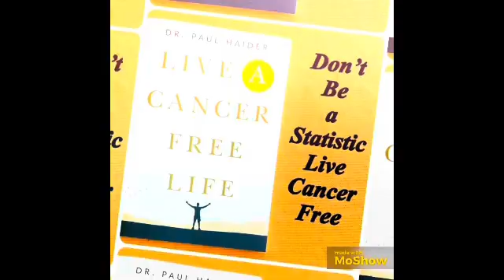L-Ergothionine Supplement for Life Extension - Brand New Studies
New Studies Show Healthy Aging Might Be Enhanced Taking Natural L-Ergothionine. Can We Live a Much Longer Healthier Life? No Side Effects, Very Safe, Inexpensive, Watch Short Video to Find Out Everything. See Scientific Studies Below, Watch Video, Dr. Paul Haider – Award Winning Master Herbalist and Health and Wellness Instructor for 34 Years.

See Science Studies Below: Lots of Studies, just in 2024 over 120 studies

NIH - 2024 - Ergothioneine and its congeners: anti-ageing mechanisms and pharmacophore biosynthesis

NIH - 2024 - L-Ergothioneine slows the progression of age-related hearing loss in CBA/CaJ mice

NIH - 2024 - Ergothioneine promotes longevity and healthy aging in male mice

NIH - 2024 - L-ergothioneine reduces mitochondrial-driven NLRP3 activation in gestational diabetes mellitus

NIH - 2024 - Ergothioneine boosts mitochondrial respiration and exercise performance via direct activation of MPST

NIH - 2024 - The Antioxidant Ergothioneine Alleviates Cisplatin-Induced Hearing Loss Through the Nrf2 Pathway

NIH - 2024 - Investigating the efficacy of ergothioneine to delay cognitive decline in mild cognitively impaired subjects: A pilot study

NIH - 2024 - Effects of an ergothioneine-rich Pleurotus sp. on skin moisturizing functions and facial conditions: a randomized, double-blind, placebo-controlled trial

NIH - 2023 - Ergothioneine: an underrecognised dietary micronutrient required for healthy ageing?

NIH - 2022 - Ergothioneine and its prospects as an anti-ageing compound

NIH - 2022 - Ergothioneine and central nervous system diseases

NIH - 2022 - Ergothioneine in the brain

NIH - 2016 - Food-derived hydrophilic antioxidant ergothioneine is distributed to the brain and exerts antidepressant effect in mice

NIH - 2015 - Ergothioneine, an adaptive antioxidant for the protection of injured tissues? A hypothesis

NIH - 2018 - Ergothioneine - a diet-derived antioxidant with therapeutic potential

NIH - 2021 - Ergothioneine, recent developments

NIH - 2020 - The biology of ergothioneine, an antioxidant nutraceutical

NIH - 2015 - Dermato-protective properties of ergothioneine through induction of Nrf2/ARE-mediated antioxidant genes in UVA-irradiated Human keratinocytes

NIH - 2012 - Ergothioneine; antioxidant potential, physiological function and role in disease

NIH - 2017 - Ergothioneine Antioxidant Function: From Chemistry to Cardiovascular Therapeutic Potential

NIH - 2009 - Skin cells and tissue are capable of using L-ergothioneine as an integral component of their antioxidant defense system